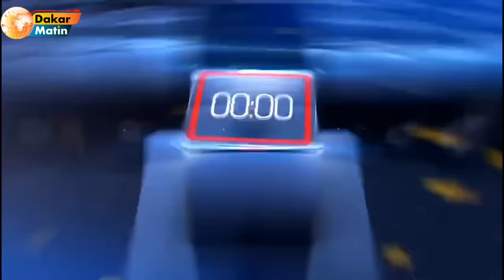Entretien avec les épouses d'Ousmane Sonko : Son état de santé est critique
Soutenez dakar matin en rejoigant notre chaîne Youtube pour bénéficier d'avantages exclusifs 👉🏾